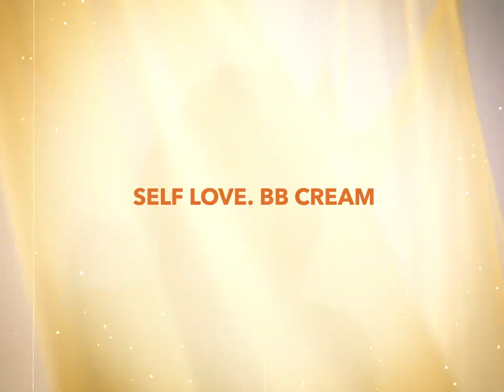RESIBO - Self Love. BB Cream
Resibo Commercial produced by Papaya Films

Agency: oS3
Creative Director: Michał Kobierzewski
Account: Joanna Stępień
Business Director: Monika Sokołowska
Production Company: Papaya Films
Director: Magdalena Zielińska
DP: Mateusz Kanownik
Executive Producer: Kacper Sawicki, Paweł Bondarowicz
Producer, Production Manager: Karolina Korta
Production Assistant: Tomek Izdebski
Set Designer: Ewelina Rosłaniec | Ładne Rzeczy
Stagehand: Robert Mróz
Costume Designer: Zofia Urszula Komasa
Make Up Artist - consultant: Aga Wilk
Camera Equipment: ATM System, Lightcraft
Focus Puller &amp; Camera Assistant: Piotr Maciejewski
Lighting Equipment: PIRAMIDA
Gaffer: Iga Pop
Bestboy: Aleksander Puchała
Catering: Party Catering
Location: Studio Kosmos
Medic on set: Mariusz Fornalski
Editor: Filip Kowalski, Mateusz Kanownik
Postproduction: COLOROFFON
Post Producer: Agata Krynicka
Grading: Ewa Motylewska
Sound design: Mateusz Kulczycki | Digital Beast

Cast: Sylwia Gola, Julia Dębicka, Kasia Rengifo Diaz